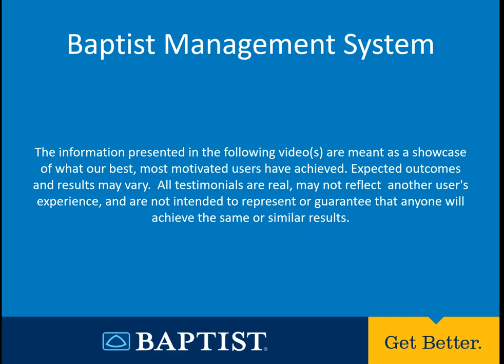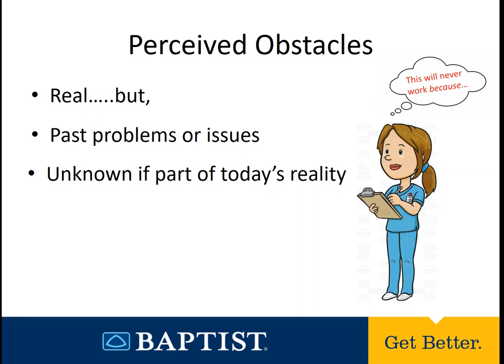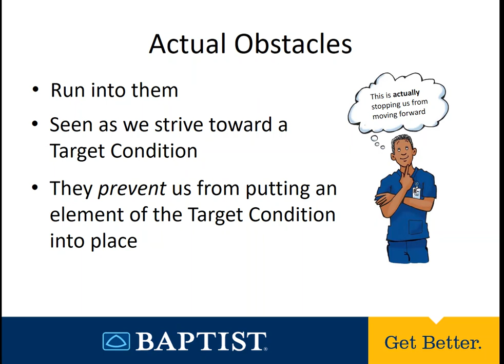Perceived vs Actual Obstacles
A brief discussion highlighting the difference between actual and perceived obstacles within the Improvement Kata model. Also emphasized is the importance of addressing actual obstacles as scientific thinking skills are honed for superior results.